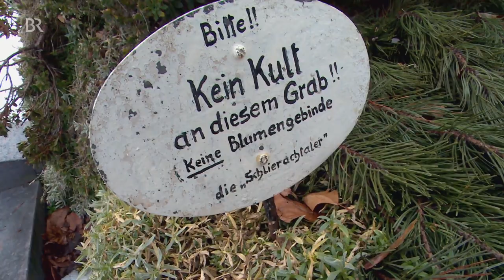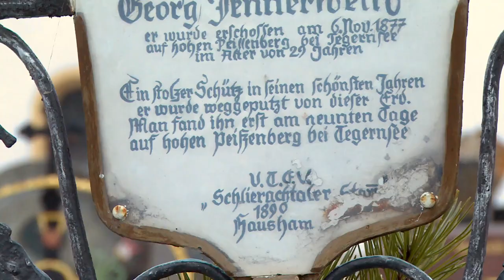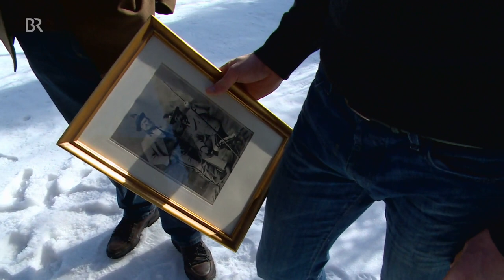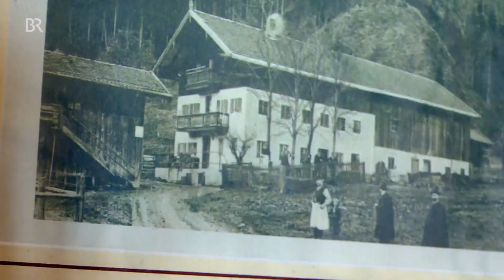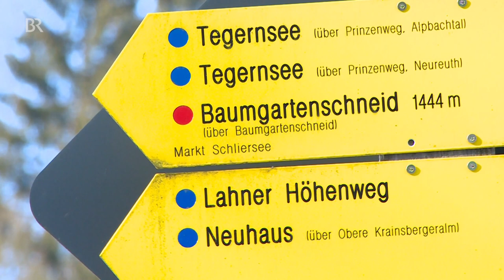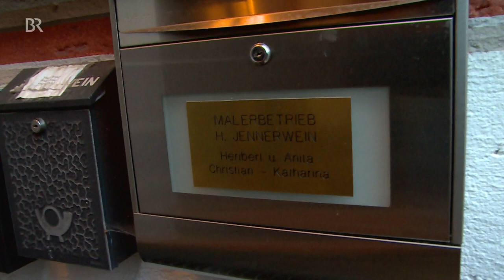Vom "Wildschütz Jennerwein": Der Mythos lebt | Zwischen Spessart und Karwendel | BR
Eine der legendärsten Heldensagen der bayerischen Geschichte ist die vom Wildschütz Jennerwein. Am Schliersee hat der Holzarbeiter und Wilderer im 19. Jahrhundert gelebt, bis er von seinem Freund im Wald erschossen wurde. Eine Tat aus Eifersucht soll's gewesen sein. Nach mehr als 140 Jahren ist jetzt ein Foto aufgetaucht das beweist, dass der Jennerwein ein Kind mit genau der Frau hatte, mit der auch sein späterer Mörder liiert gewesen sein soll.
in der BR Mediathek
Autor: Ralph-Jürgen Schönheinz